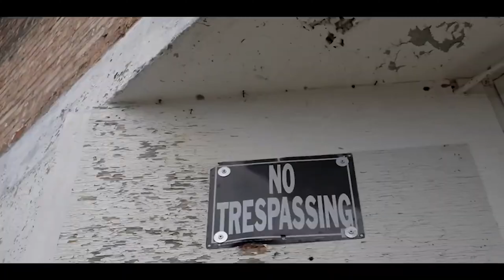| Tynumbaone - sides Prod by Luxury